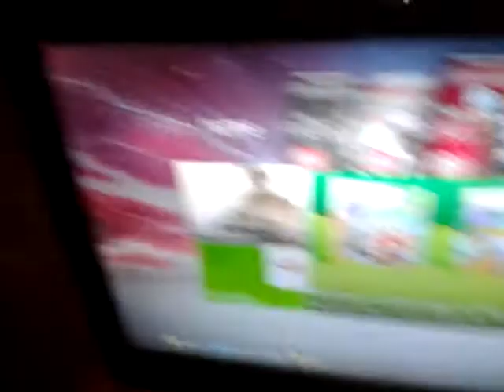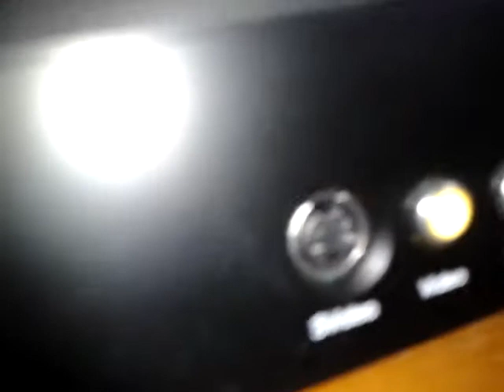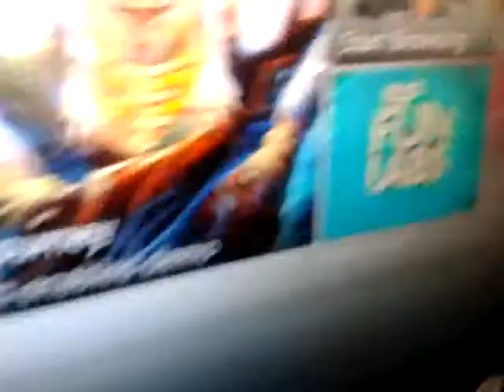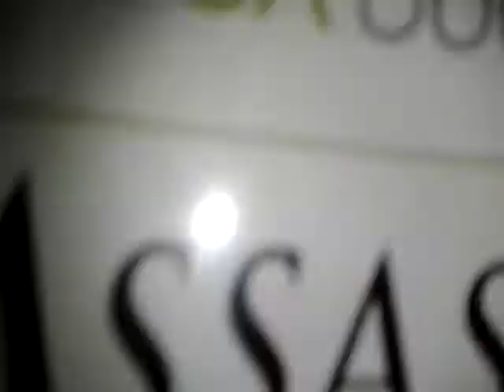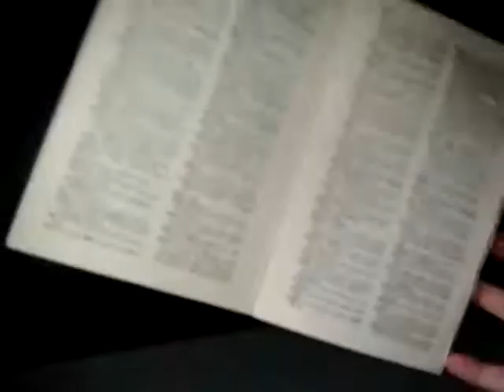Octave's Crib/ Setup video